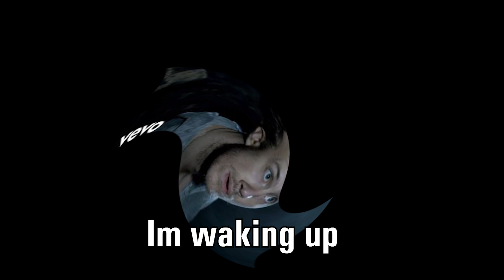R U S T